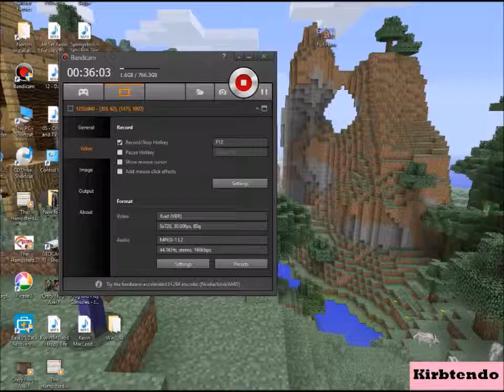Gragas Jungle and the dunkers bot (League of Legends)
A in depth look at gragas jungle. With the dunk masters darius and garen bot, what could go wrong? Answer: everything.